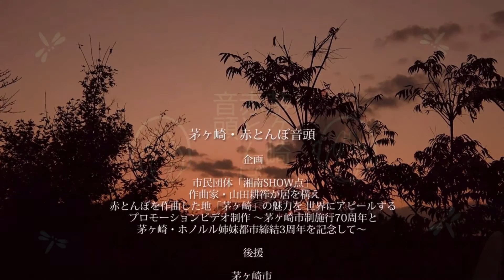茅ヶ崎 赤とんぼ音頭 ～美しい日本の魅力～ 「赤とんぼ」が作曲された地「茅ヶ崎」の四季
あの「赤とんぼ」の美しいメロディは、作曲家・山田耕筰が茅ヶ崎に住み、インスパイアされて作ったことを・・・ご存知ですか？

もっと多くの方に、「赤とんぼ」と「茅ヶ崎」の素敵な関係を知ってほしい！と盆踊りにアレンジし、様々なお祭りやステージで踊っています。

耕筰も愛した茅ヶ崎の四季の風景をご紹介しながら、茅ヶ崎各地や盆踊り大会で、皆様と笑顔いっぱいで踊っている動画です。
山田耕筰が住んでいた南湖で古くから開業している銭湯で（今はありません）、「赤とんぼ」を歌っていたら「なんちゃってシンクロで踊っちゃう！？」というアイディアが浮かび・・・！？などなど、コミカルな内容です。お楽しみください。

「茅ヶ崎　赤とんぼ音頭」編曲：foolish fish
ピアノアレンジ・演奏　清水友美